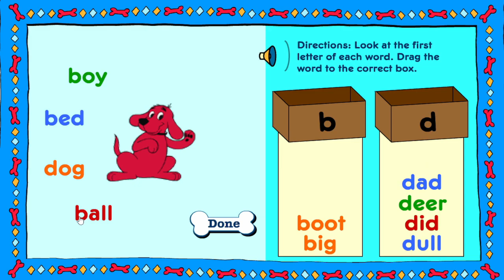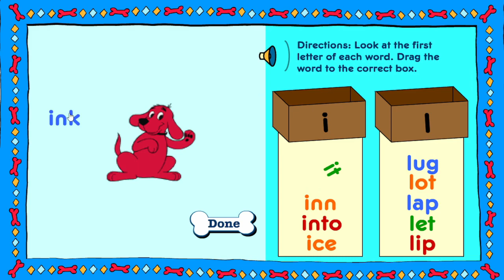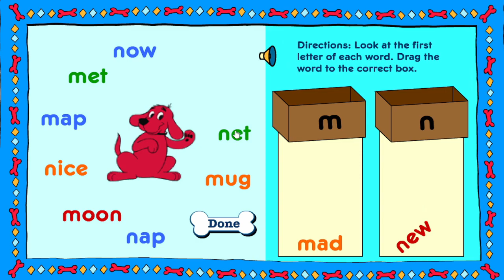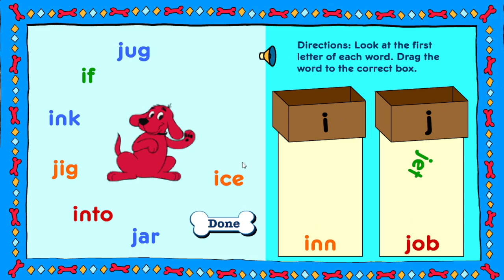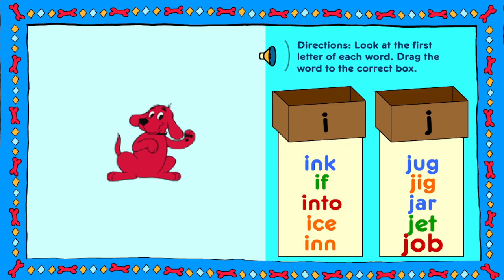Clifford the Big Red Dog Games Letter Match Full Gameplay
Let's play Letter Match with Clifford!